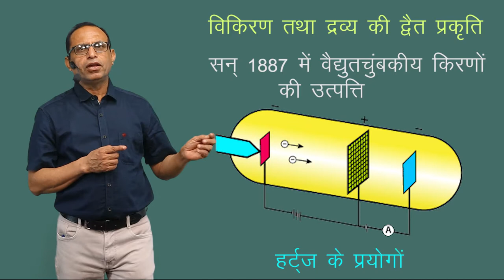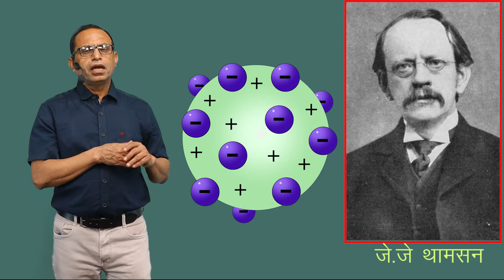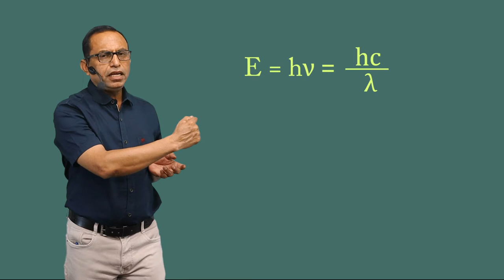CLASS 12th PHYSICS | CHAPTER 11 | DUAL NATURE OF RADIATION AND MATTER